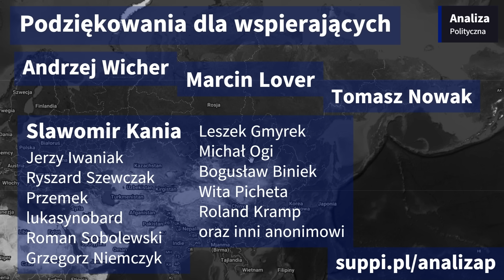Nowy porządek świata wg Władimira Putina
Międzynarodowe Forum w Turkmenistanie
Sesja plenarna Międzynarodowego Forum „Relacja czasów i cywilizacji – podstawa pokoju i rozwoju”
Możesz mnie też wesprzeć jednorazowo na Suppi (podportal Patronite)
Dziękuje